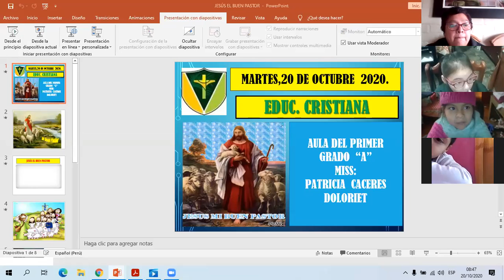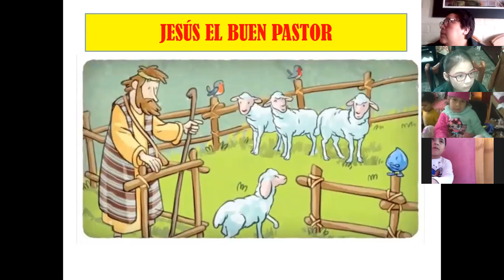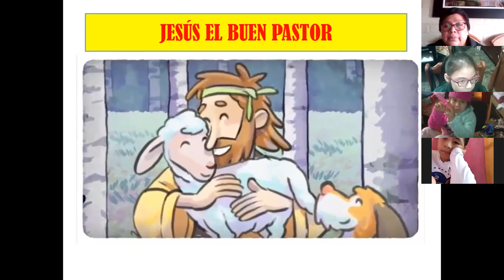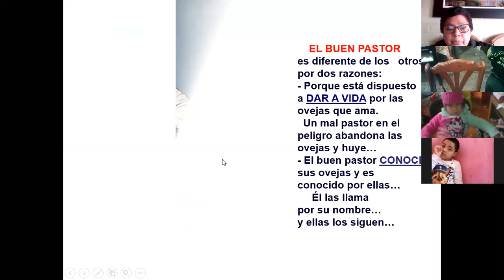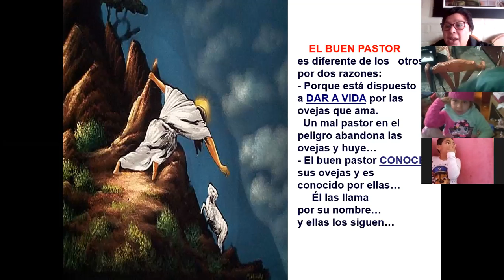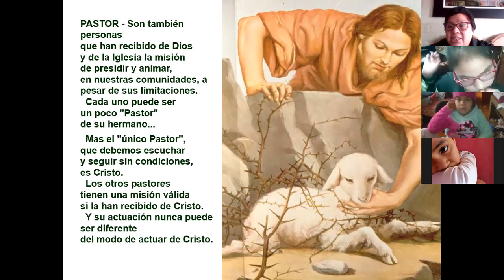MAR 20 JESÚS EL BUEN PASTOR